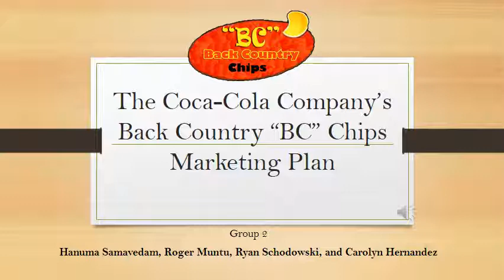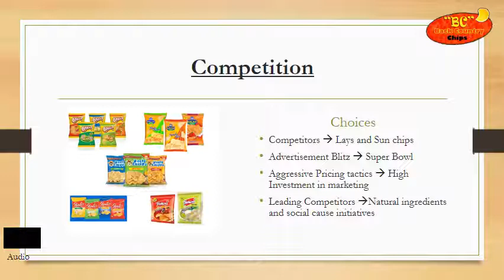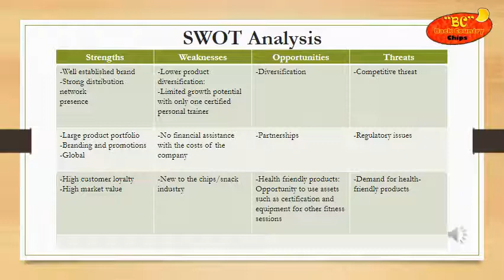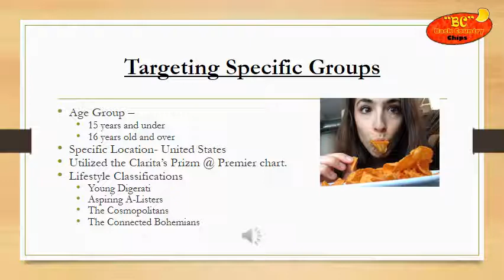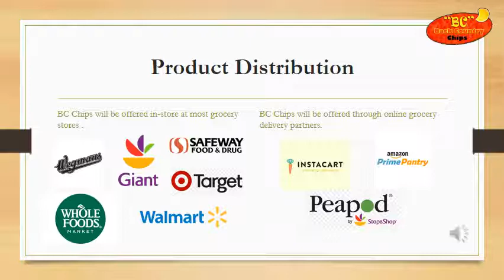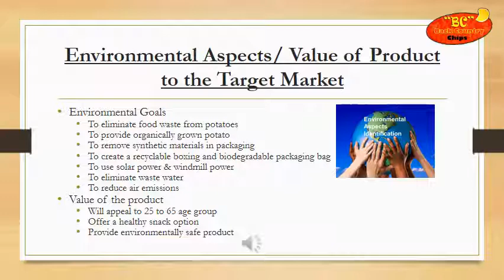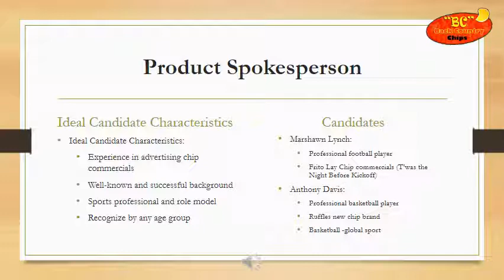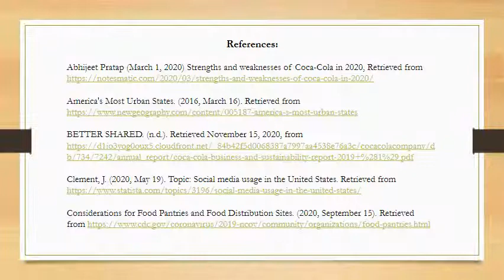Group 2 BC CHIPS MARKETING Power Point